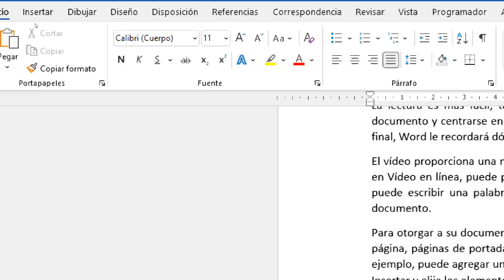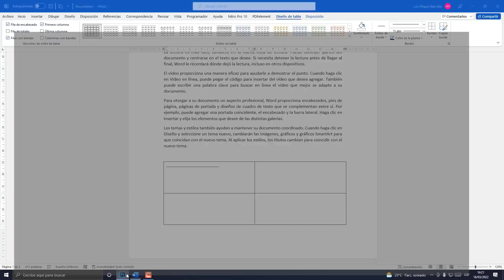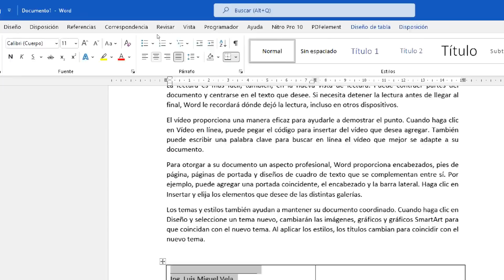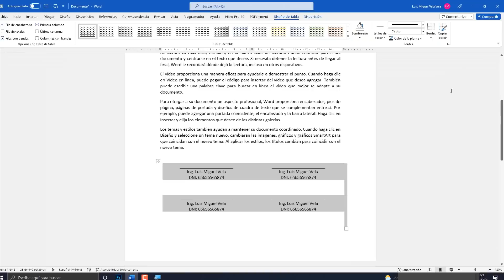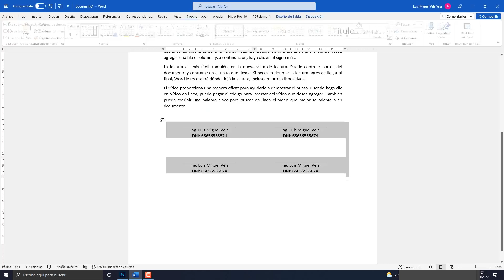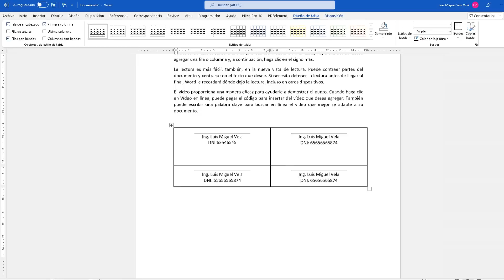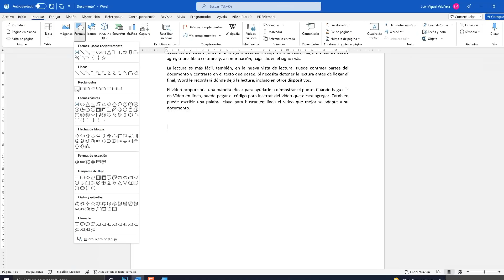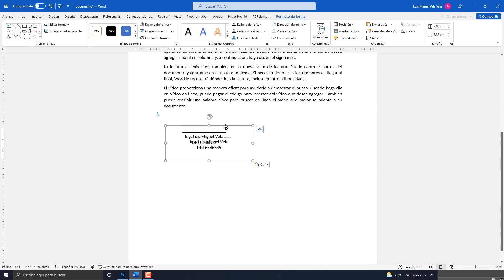COMO HACER LINEAS DE FIRMA EN WORD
Aprende a poner líneas de firma correctamente en Word. 2 o más firmas a la vez centradas y bien hechas.

00:00 Introducción
00:45 Insertar una tabla en Word
02:10 Agregar líneas de firma
03:18 Quitar los bordes
05:15 Espaciado más pequeño
05:50 Hacerlo con formas
06:45 Quitar relleno y contorno a la figura